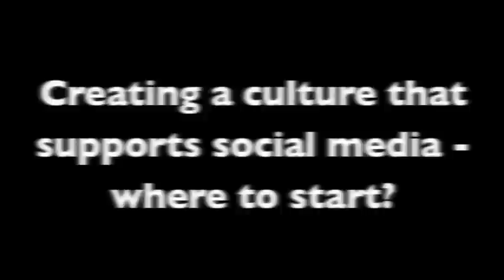Social Media Benchmark -- Microsoft's Allister Frost on culture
As part of the launch of The Chartered Institute of Marketing's new Social Media Benchmark, Allister Frost, Head of Digital Marketing Strategy at Microsoft UK, discusses social media in 2012:

• Creating a culture that supports social - where to start?

or search SMBenchmark on Twitter.

How are businesses grappling with, adapting to, investing in and getting value from social media? What are the big opportunities presented by social media in 2012 and where are the vulnerabilities? The Social Media Benchmark is the new, definitive response to these questions. Wave one of the research, conducted at the end of 2011, launches on 15 February 2012.

Throughout January-March 2012 we're gathering insights from senior marketers at brands, agencies and social media platforms including Diageo, YouTube, Arsenal, Psion, Three, LinkedIn and The Financial Times - to name just a few.